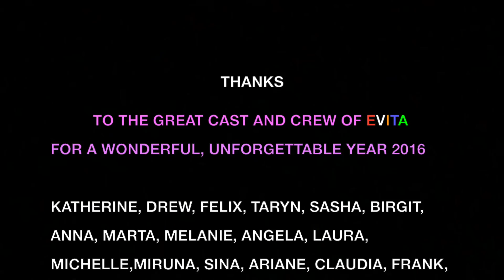My last EVITA show 2016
some (not all) of my scenes in last show of musical EVITA in 2016
Great thanks to cast and crew of EVITA for an unforgettable experience working with you all in 2016!